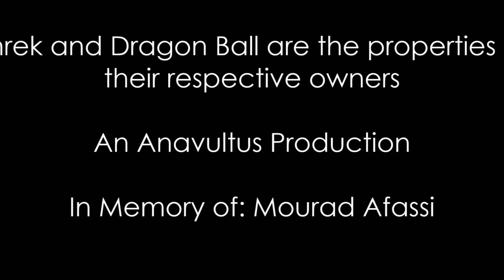Shrek VS Future Shrek - The Final Fight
After Gohan Blanco was incapacitated from his fight/dance battle with Mourad (Undead; Awakened Gaylord Palms (G3)), it's up to Shrek to stop his future timeline counterpart from transforming the cosmic swamp of the multiverse into the Nega-Onion Zone.